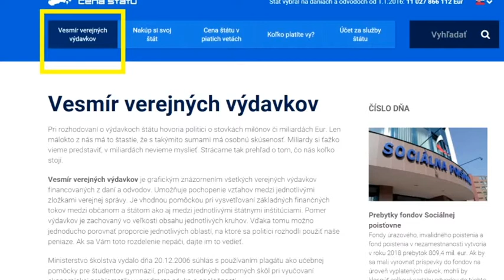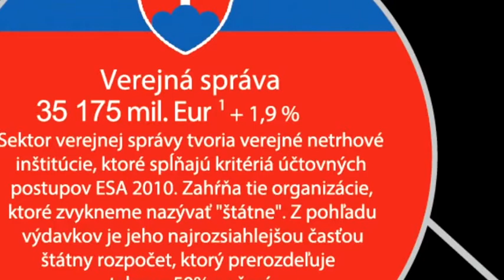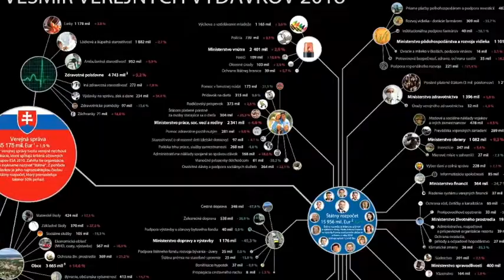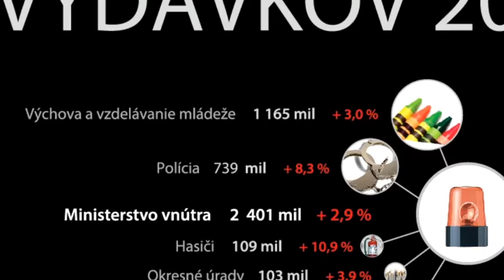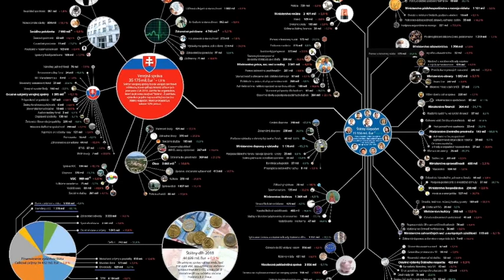Vesmír verejných výdavkov - Cena štátu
Video v 5. minútach popisuje štruktúru plagátu Vesmír verejných výdavkov a princípy, na základe ktorých bol vytvorený.